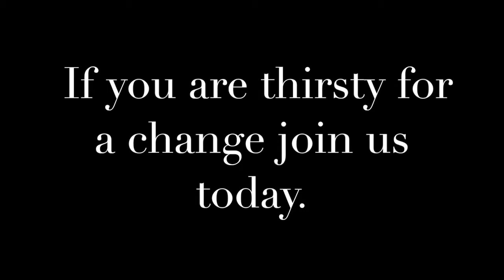The Iced Tea Party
The Iced Tea Party campaign ad